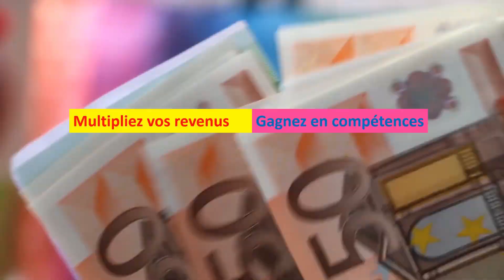Comment vendre légalement tes plats faits maison depuis ta propre cuisine presque tout de suite?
"Bienvenue sur Agro Foods Business avec moi, Rita Ahibo-Coffy !" 🎉
👋 Je suis Rita Ahibo-Coffy, experte en entrepreneuriat alimentaire et gestion des ressources humaines dans le domaine food.
🎯 Ma mission :
J’aide les passionnés de cuisine, les porteurs de projets et les entreprises food à :
• Créer des business alimentaires légaux, hygiéniques et rentables,
• Booster leur carrière dans la restauration ou l’agroalimentaire,
• Et optimiser la gestion des ressources humaines pour des équipes performantes et motivées.
🎥 Sur cette chaîne, vous trouverez :
✔️ Des conseils pour lancer votre food business : plats faits maison, épicerie africaine, import-export, etc.
✔️ Des stratégies pour réussir dans votre carrière dans le secteur alimentaire.
✔️ Des astuces pratiques pour vous démarquer dans l’agrobusiness et transformer vos idées en succès.
Chaque semaine, je partage des contenus inspirants et pratiques pour vous aider à avancer.
👉 Prêt à passer à l’action ? Téléchargez gratuitement mes ressources exclusives :
Transformez votre passion en un business rentable
📥 Checklist Hygiène Alimentaire : Les 7 points essentiels pour démarrer en toute sécurité.
💬 Et dites-moi en commentaire ce que vous aimeriez apprendre ou développer dans votre projet alimentaire